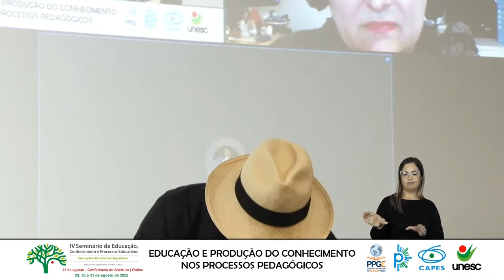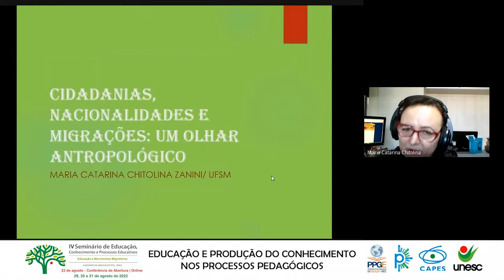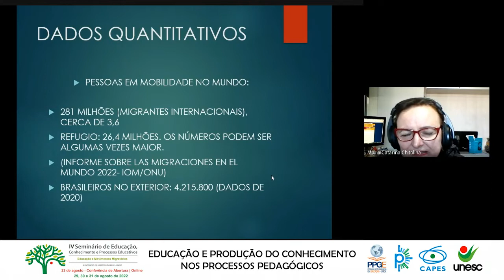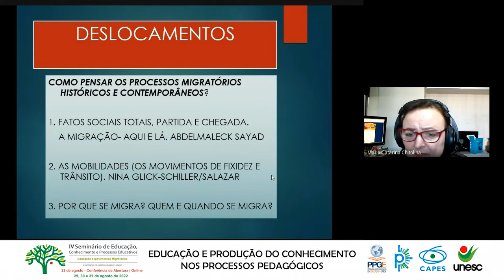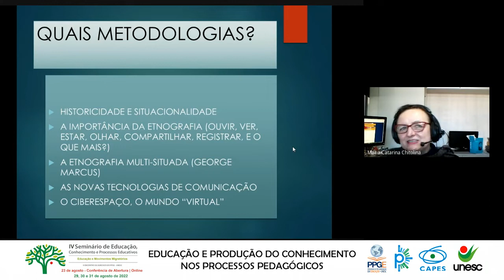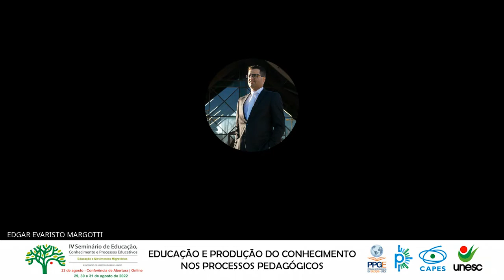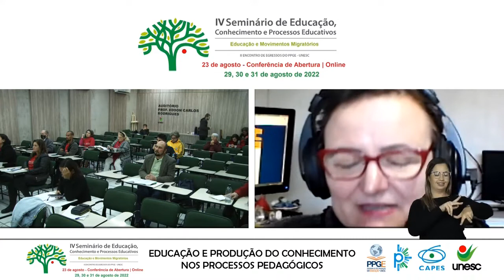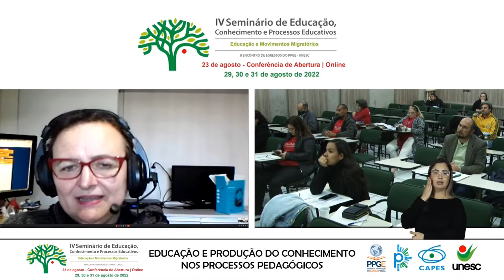IV SEMINÁRIO DE EDUCAÇÃO, CONHECIMENTO E PROCESSOS EDUCATIVOS - UNESC 2022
EDUCAÇÃO E PRODUÇÃO DO CONHECIMENTO NOS PROCESSOS PEDAGÓGICOS - IV SEMINÁRIO DE EDUCAÇÃO, CONHECIMENTO E PROCESSOS EDUCATIVOS 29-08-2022 UNESC

O IV SEMINÁRIO DE EDUCAÇÃO, CONHECIMENTO E PROCESSOS EDUCATIVOS do Programa de Pós-Graduação em Educação - PPGE - realizar-se-á na Universidade do Extremo Sul Catarinense - UNESC, nos dias 23, 29, 30 e 31 de agosto de 2022, com o objetivo de discutir, nesta edição, o tema EDUCAÇÃO E MOVIMENTOS MIGRATÓRIOS. Nosso intuito é o de criar um espaço de debate voltado para pesquisadores/as, acadêmicos/as e profissionais ligados, direta ou indiretamente, à educação e interessados/as em problematizar a relação entre educação e os movimentos migratórios contemporâneos. O tema dos deslocamentos migratórios está na ordem do dia e, embora os estados-nações busquem recrudescer suas fronteiras a partir de práticas de securitização e de criminalização dos descolamentos humanos, sustentando discursos que fortalecem a divisão entre “eu” e “outro”, entre “pertencimento” e “não pertencimento”, entre “nós” e “eles”, a mobilidade, os movimentos transnacionais e os fluxos de pessoas têm apenas aumentado, reconfigurando as paisagens urbanas, econômicas, culturais e, por conseguinte, também educacionais. Nesse panorama de deslocamentos e tensões, como pensar a relação entre educação e formação humana? O propósito do Seminário, em suma, é promover esse debate.

A Unesc dedica-se à excelência no ensino, pesquisa e a extensão em seus 42 cursos de graduação, 32 de pós-graduação, Mestrados e Doutorados nas diversas áreas do conhecimento que fazem a diferença na sociedade catarinense. Com sede em Criciúma tem mais de 13.000 alunos, incluindo estudantes de graduação, pós-graduação e colégio Unesc.